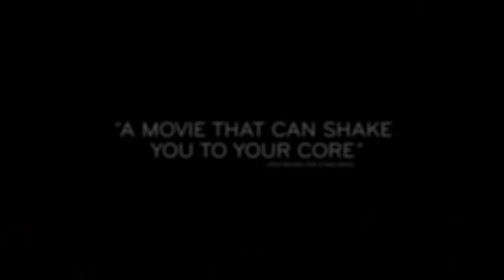I'M NOT HERE (2019) - OFFICIAL TRAILER; J.K. Simmons, Sebastian Stan, Maika Monroe Movie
Having cut himself off from the world, Steve can no longer run away from the demons of his past. Nothing will silence the voices in his head. With his world coming apart, Steve hopes he can twist his reality and change his fate. He connects the events of his life to discover how he ended up alone and broken but maybe there is still hope.

In theaters and On Demand March 8th, 2019.

Starring: J.K. Simmons, Sebastian Stan, Maika Monroe, Mandy Moore, Max Greenfield, Iain Armitage, Jeremy Maguire.

Director: Michelle Schumacher
Producer: Randle Schumacher, Eric Radzan, Michelle Schumacher